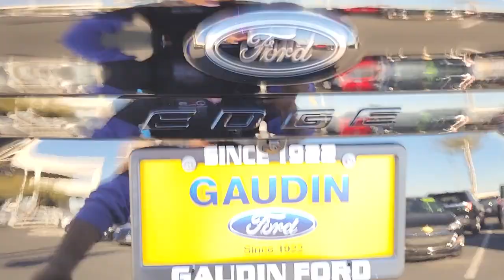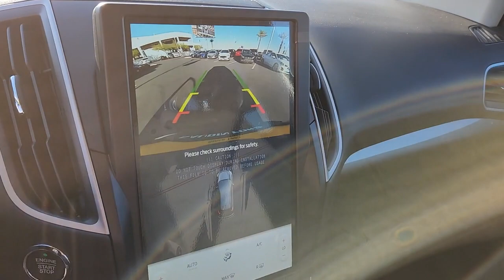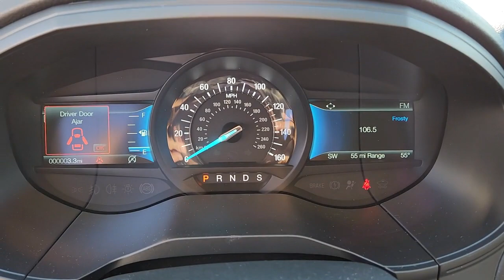2022 FORD EDGE Las Vegas, Henderson, Boulder City, Willow Branch, Nelson, NV 22T1983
AGATE BLACK New 2022 FORD EDGE SE available in Las Vegas, Nevada at Gaudin Ford. Servicing the Henderson, Boulder City, Willow Branch, Nelson, NV area.

Gaudin Ford
6625 West Roy Horn Way

2022 Ford Edge SE Recent Arrival! AWD. Price includes: $1500 - Retail Bonus Cash. Exp. 01/03/2023